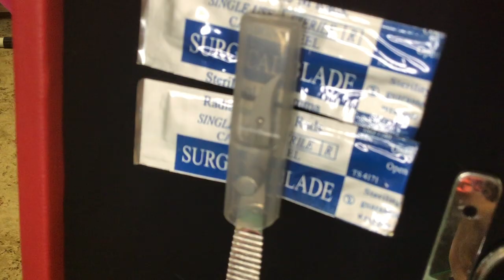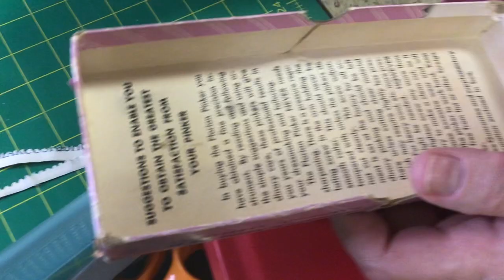Scissors, Sew Many!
Capi and Dawn cut it out with all the scissor talk!